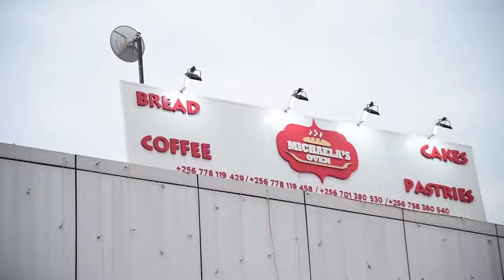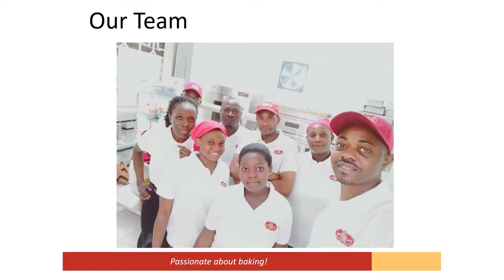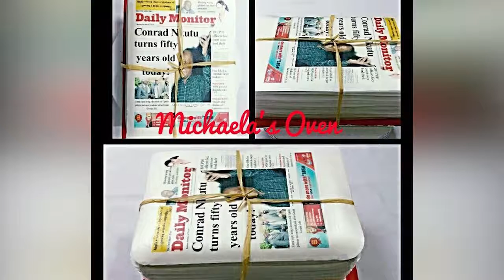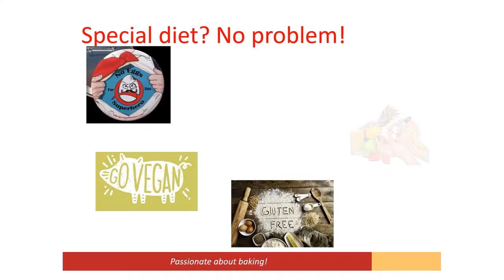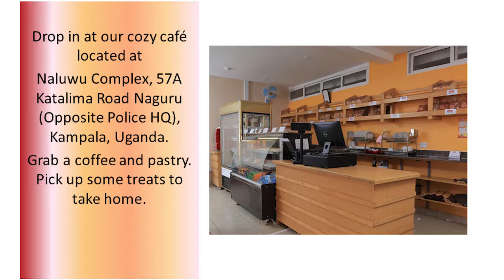Welcome to Michaela's Oven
A warmly baked welcome to Michaela's Oven.